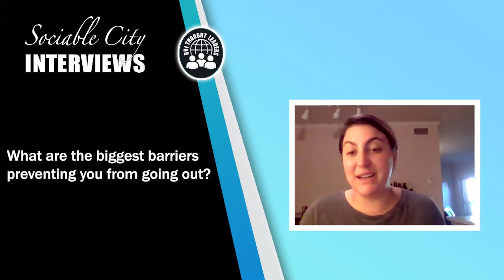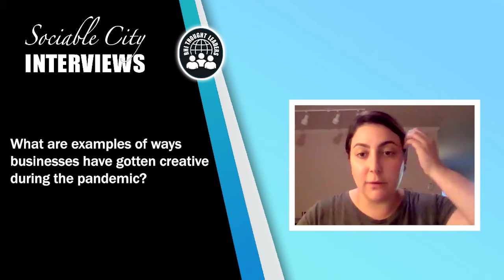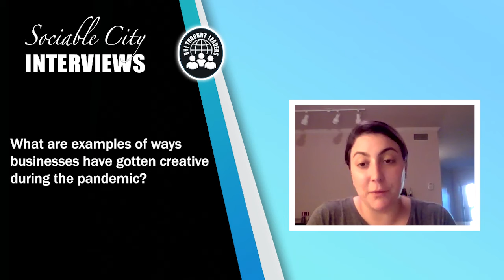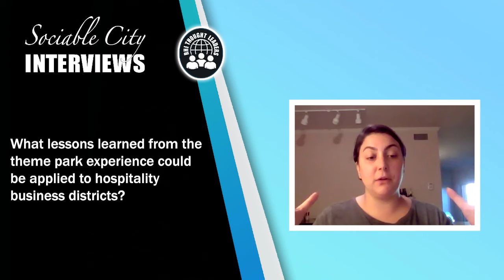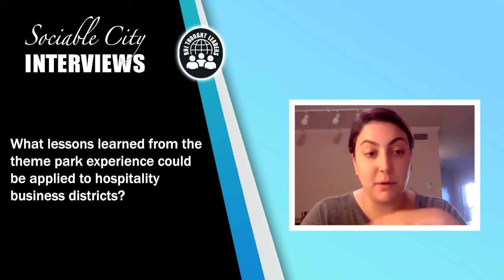What Downtowns Can Learn from Theme Parks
00:00 Intro
00:13 Background
01:52 Prior to the Pandemic, How Often Did You Go Out?
04:08 Going Out During the Pandemic in Orlando
05:00: Feeling Safe & Comfortable
07:41 Biggest Barriers Going Out
11:03 What Will Make You Feel Safe & Comfortable?
13:03 Businesses Get Creative During the Pandemic
17:21 Anything New on the Bathroom Front?
19:05 Loss in Spontaneity
21:57 Who's Patronizing Downtown Florida?
24:58 Lessons Learned From Theme Parks
29:32 Predicting "High Season" Activity
31:44 Final Thoughts
34:54 Conclusion

Dominique Greco, Nighttime Economy Manager for the City of Orlando, shares what it’s like to socialize in Florida during the pandemic.

What’s changed in the pandemic-era social economy? Because Florida has fewer public health guidelines for hospitality businesses than other states, the options are limitless. But it’s now hard to predict what the “peak season” is for nightlife. Events aren’t happening and tourism is more regional than international. So, some weekends are super busy, and others aren’t.

How have businesses gotten creative? Cross-collab is all the rage: imagine picking up a ready-made picnic basket from your local bar or restaurant, complete with a meal, cocktail, flowers and dessert. Hospitality businesses are partnering with florists and bakeries to provide a complete package ready to go for a night out.

Safety is key for getting people to come out, but don’t forget – fun is still important, now more than ever. In a way, people’s expectations are higher than ever. Staying in one place is the new normal, so that place must have it all—excellent food, drinks, service, lighting for selfies, AND a great experience—beyond just eating and drinking at your table.

What lessons can be applied to downtowns from the theme park experience? Theme parks have made it fun and effortless to understand and follow the rules. Before you even get in, you hear audio that orients you to the rules, along with themed, eye-catching signage. They also have friendly customer service reminding you of the rules vs. acting like the “mask police.” Theme parks have skillfully made it fun to follow the rules without making you feel constrained by the rules.

Dominique Greco is the Special Projects Manager for Orlando’s Office of the Nighttime Economy a.k.a. the City of Orlando’s Nighttime Economy Manager. She was hired as one of the country’s first ever “nighttime mayors.” As such, she is tasked with not only representing downtown Orlando’s local hospitality and nightlife industry with a fair and progressive voice, but also to help pioneer the nighttime management trend as it gains momentum and recognition within local governments all over the world.